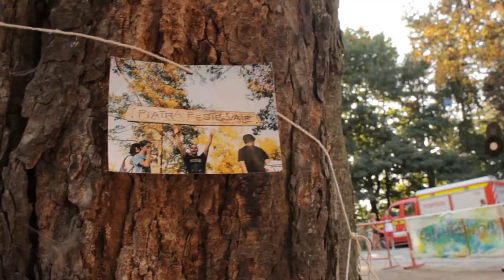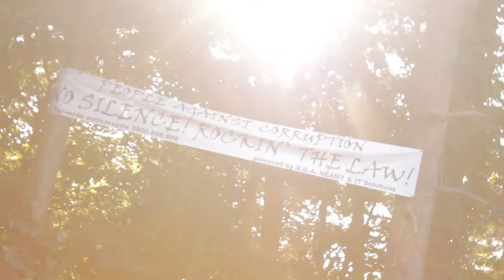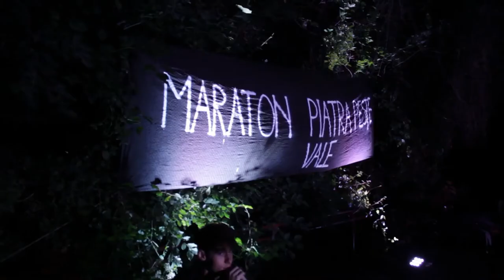Maraton Piatra Peste Vale, 2019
A doua ediție cu cele mai frumoase trupe. Ne vedem la anul la o nouă ediție.